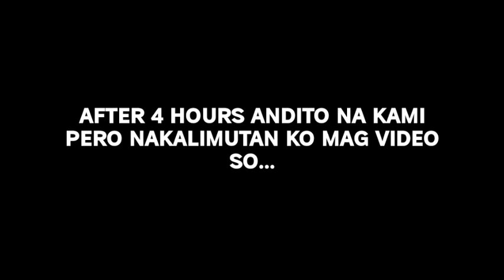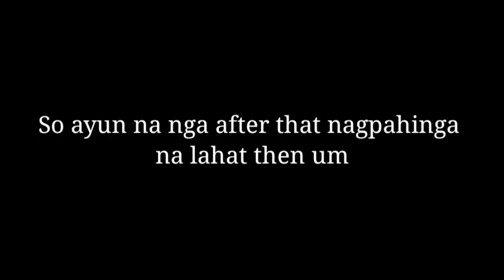(Vlog#20)Goodbye 2020 Hi! 2021 (my newyear highlights) PART 1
Hi guys andito na namn kayo sa panibahong video!!! sorry kung ngayon lng uli ako nakapagvideo.  Pero itong video na ito ay para sainyo!!

Sana lagi tayong positive

Magingat
Wag lalabas ng bahay...

At sumunod sa protocol  na ipanatutupad ng gobyerno.